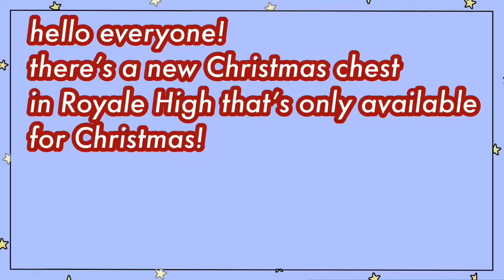5 Christmas Chest Locations in Roblox Royale High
here's a tutorial on how to find the exclusive christmas chests!
i actually missed one here so here's the other tutorial for that

royaale high chests locations, royale high christmas chest locations, how to find all chests in royale high, royale high christmas update